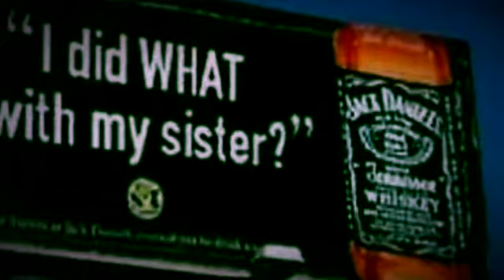juhc0be - as you wish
Vocals = me
Video = memes